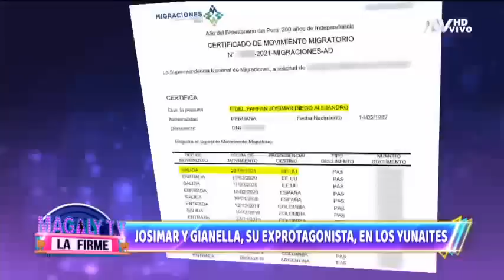¿Y María Fe Saldaña? Gianella Ydoña y Josimar estarían juntos en Estados Unidos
Josimar ha sido uno de los primeros peruanos en dar conciertos en Estados Unidos donde ha sido un éxito.
El salsero llevó a su familia para que estén con el pero quien no estaría presente es María Fe Saldaña. Sin embargo, Gianella Ydoña también viajó con su hijo.